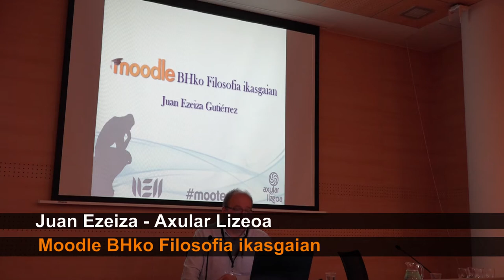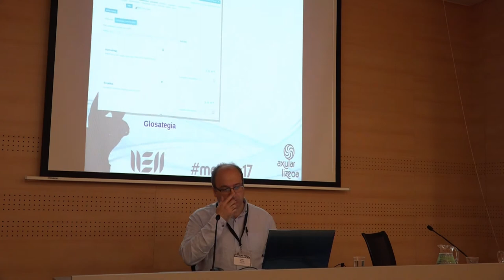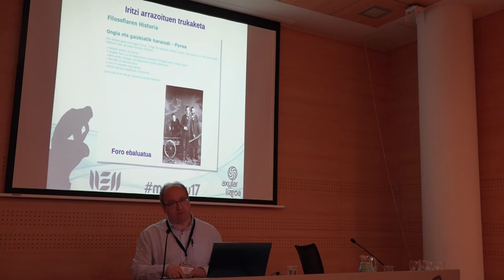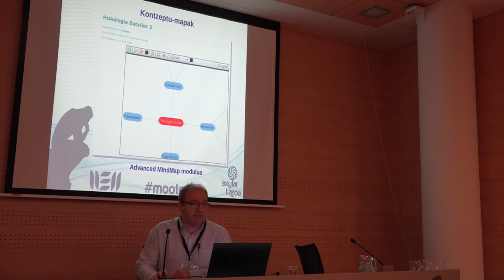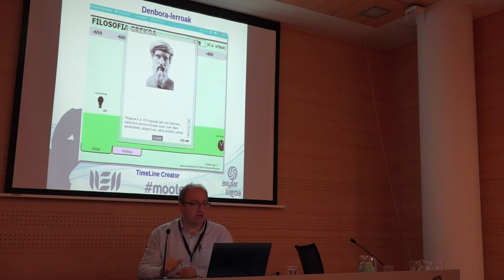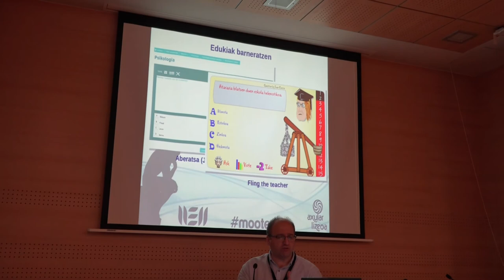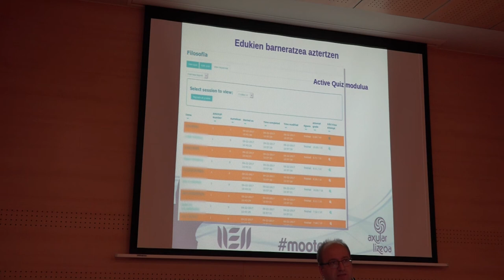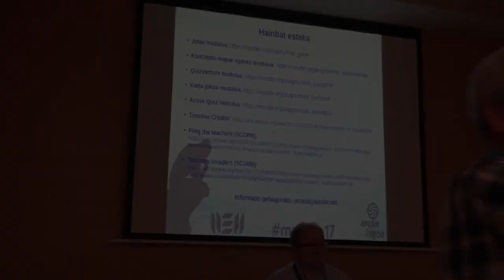Axular lizeoko Juan Ezeiza Mooteu17-an @UEU_orokorra-k antolatuta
@axular_lizeoa-ko Juan Ezeiza Moodle BHko Filosofia ikasgaian Mooteu17-an. @UEU_orokorra & @BGNagusia elkarlanean ekoiztuta